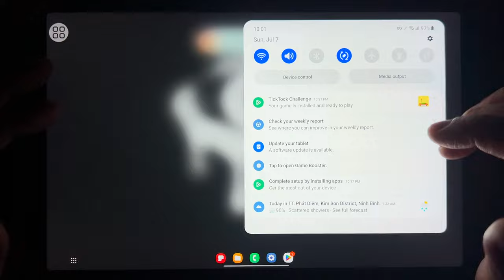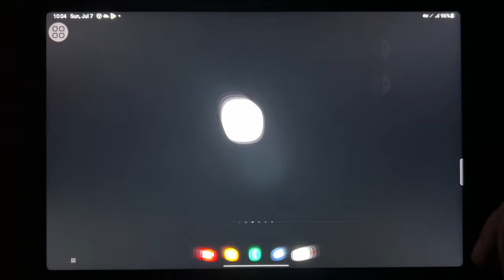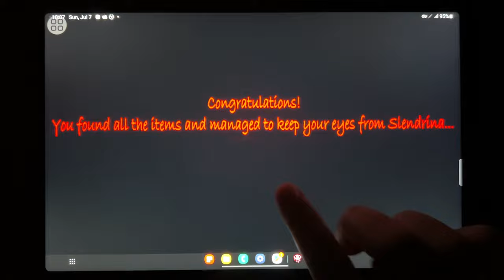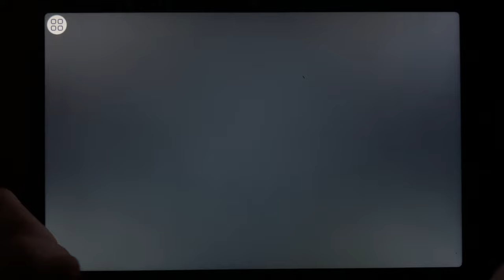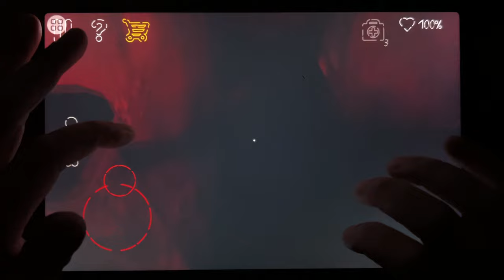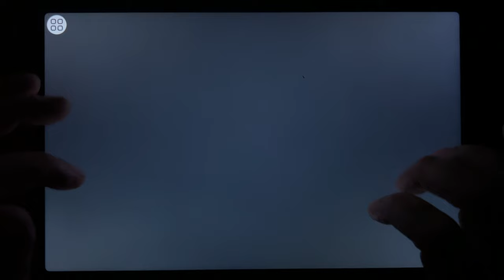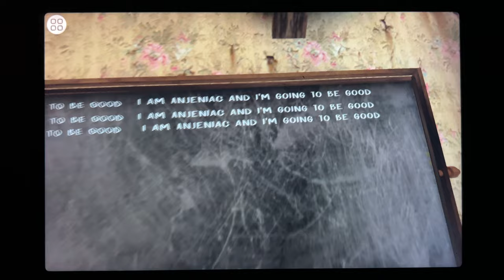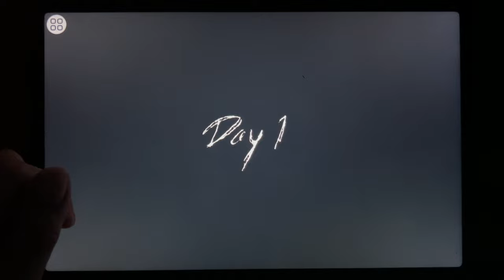Eyes, Slendrina, Granny 2, Death Park 2, Evil Nun, Horror Field, Jeff The Killer, Granny 3